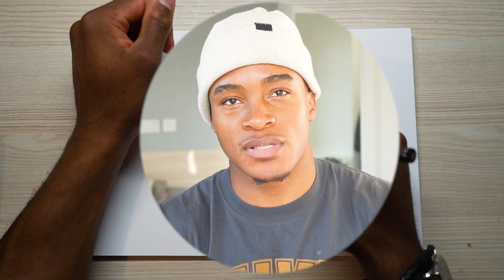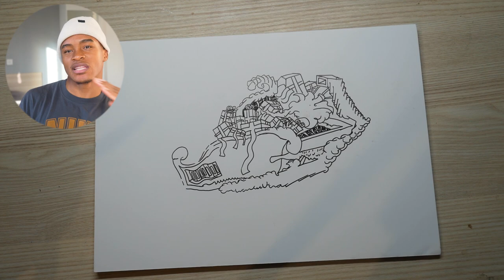101 Reasons why Chrstmas IS BETTER than Thanksgiving | Draw and relax w/th me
Art work in video available for limited time , only 10 prints available !

Welcome to the Majstroke fam ! Dropping vids Mon  - Friday

All my exclusive art work available for purchase for  a limited time only !!

DISCORD ( Talking about workouts ,videos and Faith in Jesus )